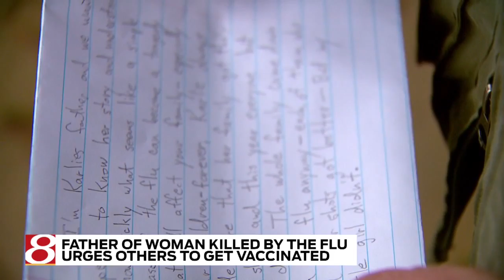Plainfield woman, 37, dies days after being diagnosed with the flu